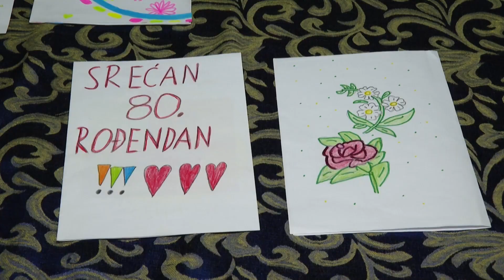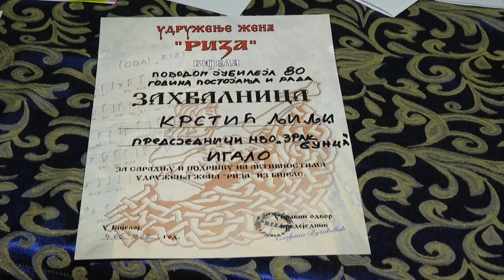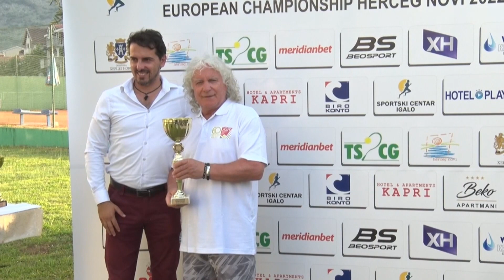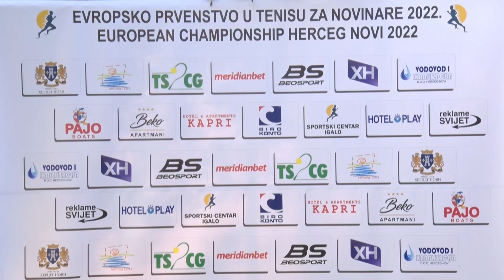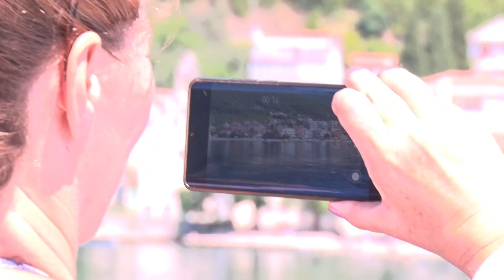RTHN - Novsko Jutro 05.06.2022.